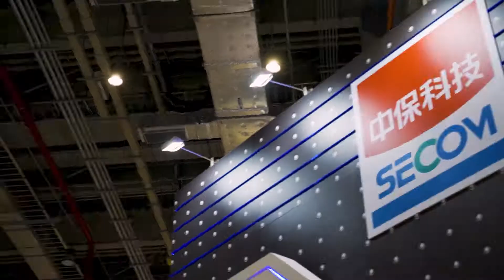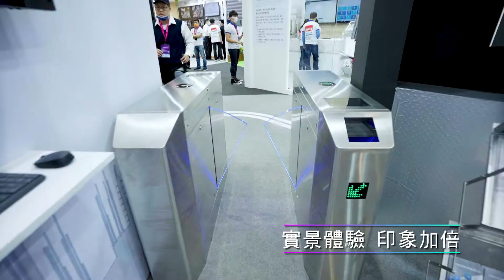[一分鐘看設計] 2021智慧城市展：中保科技集團- 王一設計King One Design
該如何在展覽中被一眼看見並吸引人潮聚集、媒體報導？
✨正面迎賓安排：LED形象牆、論壇區大螢幕
✨通透動線規劃：動線邏輯引導、分區設計
✨引爆現場熱度：迎賓舞台、體感遊戲、專業論壇

想了解更多？點下方連結看本次作品介紹

Build Your Space
Build Your Brand